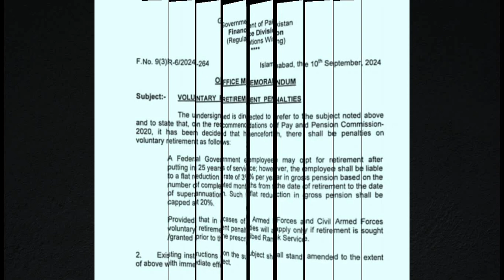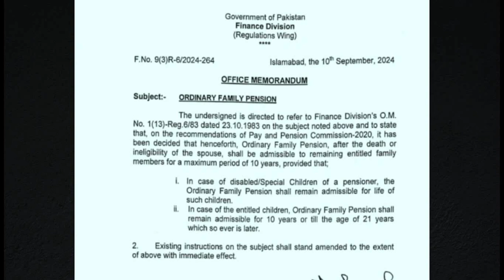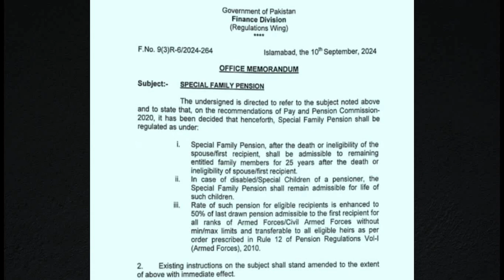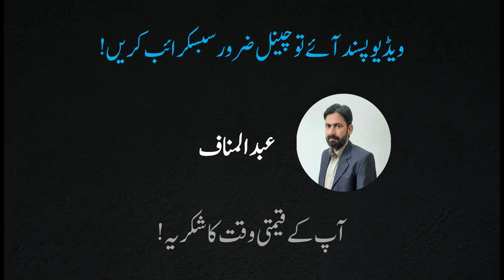Notification of Pension Reforms || Pension Reforms 2024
Government of Pakistan, Finance Division, Regulation Wing issued 3 notifications regarding pension reforms on 10th September 2024.
New pension reforms 2024 are being implemented in the country. After the implementation of pension reforms, what will be the new pension calculation formula? What are the pension reforms 2024? What are the new pension rules in Pakistan?
Today, I will show you, what will be the effect of pension reforms? Gratuity and pension of Govt employees will decrease due to pension reforms and new pension rules. Reality of 24 months average of basic pay for pension. Retirement age. New pension calculation formula 2024. Pension rules changed in Pakistan. Pension Reforms Update. Important Update for Govt Employees and Pensioners. New pension reforms from July 2024. Pension calculation formula changed. Family pension 10 years. Voluntary retirement. Penalty on early retirement.